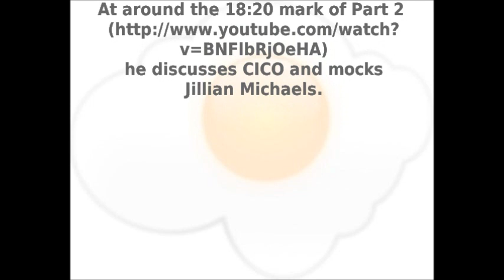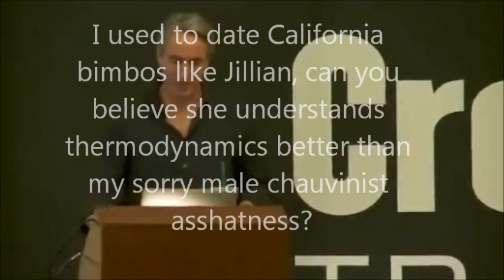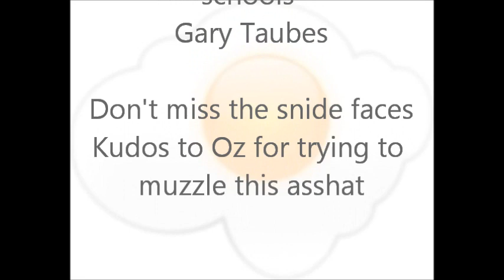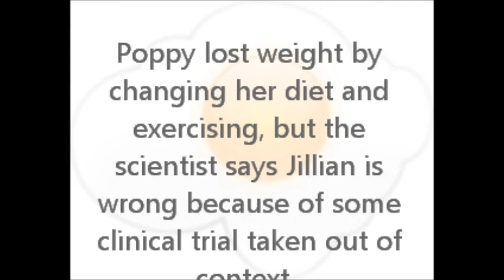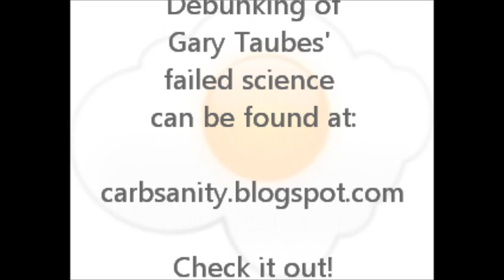Gary Taubes Trashes Jillian Michaels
Gary Taubes mocks Jillian Michaels at Cross Fit speaking engagement.

For those who don't think he's being mocking enough, check out this May 2013 lecture.  It's his new schtick apparently:  watch?v=PFOogvab2TA

If it's not too much to ask, can comments PLEASE be limited to relevant ones on the video itself?  The point of this video is not to argue the failed carb-insulin hypothesis of Mr. Taubes.  Thank you.